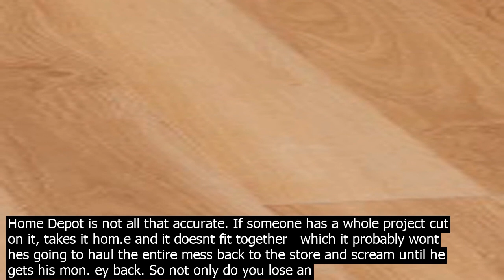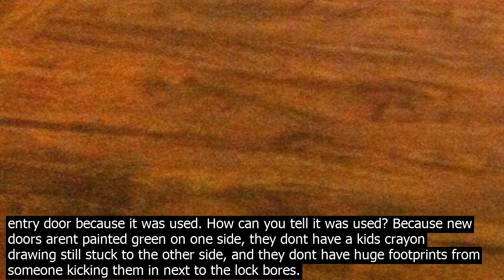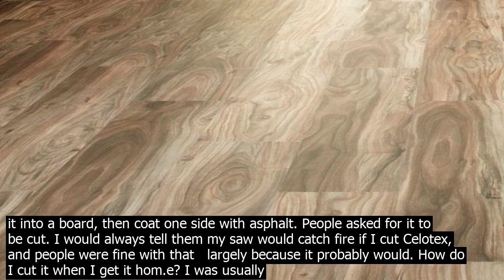Home depot provide cutting services for all materials they se.ll vinyl flooring rolls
As a general policy, Home Depot WILL cut MDF. I used to be a Home Depot lumber associate, and I cut a lot of it. I can think of two reasons why a particular store might say no more cutting MDF. The first is Home Depot does transport cuts   they cut the material so itll fit in your vehicle, and you take it hom.e and cut it to the sizes you need with your own saws. A LOT of people will come in with a huge cut list and expect the store employee to cut their entire project for them. Now imagine  youre Customer B. Youve got one sheet of 23/32″ BC plywood you want ripped in half   a jo.b thatll take a minute or less. But you show up while Customer A is having fifty cuts made on two sheets of MDF so they can go hom.e and build an entertainment center without owning a saw. A sheet of this stuff is only $19 and cost the store $16, so if your $14/hour associate is standing there for an hour cutting MDF into little pieces the transaction is a net loss   not counting all the people who went to Lowes while your associate was busy doing this. The other is, the panel saw in a Home Depot is not all that accurate. If someone has a whole project cut on it, takes it hom.e and it doesnt fit together   which it probably wont   hes going to haul the entire mess back to the store and scream until he gets his mon. ey back. So not only do you lose an hour of employee time and a lot of customer goodwill, you dont even get the $38 you got from the customer for the two sheets of MDF. I also still have three broken toes from dropping sheets of this shit on my feet…MDF is significantly heavier than anything else. But we wont talk about that. So, to eliminate any but you cut my friend Joes MDF, why wont you cut mine? discussions and just to be clear, Joe wanted one sheet crosscut about half is fine, its not too critical and you want an entire bunk of it cut into one foot squares discussions, some stores simply refuse to cut it at all. My store had a bunch of products we wouldnt cut, and we got screamed at for it. The first was Hardipanel, which is corete with sawdust stirred into it   aka fiber cement. It is completely possible to cut Hardipanel on a circular saw   if youre prepared to deal with the dust. But you need a special Dust Reduction blade for your saw   it has four diamond tipped teeth. If you try cutting it on a panel saw with a carbide blade, the next time you try cutting wood on that blade youll knock all the carbides off. The seco.nd is foam insulating board. You can cut foam lots of ways, but a circular saw is not one of them. I had one guy ask me to cut Wonderboard on my saw, but I knew he was kidding so thats okay. This was the same day I rejected the return of an entry door because it was used. How can you tell it was used? Because new doors arent painted green on one side, they dont have a kids crayon drawing still stuck to the other side, and they dont have huge footprints from someone kicking them in next to the lock bores. And then theres Celotex, the mother of all nastiness. This product is like a super stiff felt. They take whatever fiber theyve got handy that no one else wants one popular fiber is bagasse, which is what youre left with after squeezing the sugar out of sugar cane, turn it into a board, then coat one side with asphalt. People asked for it to be cut. I would always tell them my saw would catch fire if I cut Celotex, and people were fine with that   largely because it probably would. How do I cut it when I get it hom.e? I was usually asked. I would tell them to cut it with a handsaw, which is really the be way  the product is very soft and super easy to cut with any handsaw youve got.